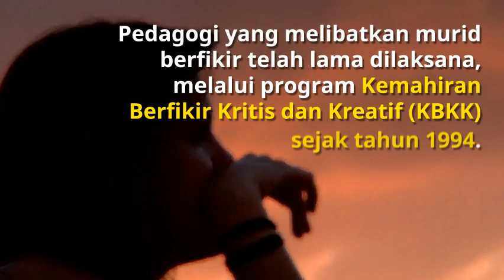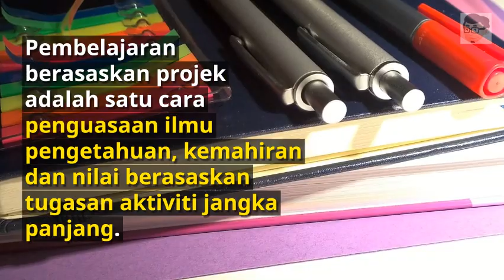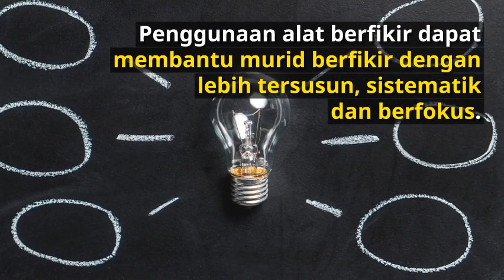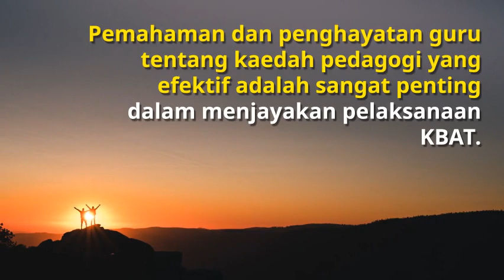Learning Nuggets: Kemahiran Berfikir Aras Tinggi (KBAT) dalam Pedagogi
Learning Nugget kali ini menerangkan Kemahiran Berfikir Aras Tinggi (KBAT) dalam aplikasi pembelajaran dan pemudahcaraan (PdPc). Penerangan lebih terperinci dalam penyediaan pedagogi yang sesuai yang mampu melonjak pengalaman pembelajaran kearas teratas dalam Taksonomi Bloom. Sesuai untuk para pendidik, dan bakal pendidik sebagai rujukan.